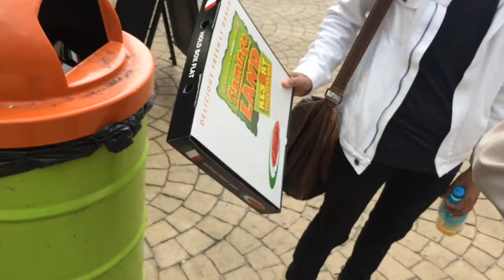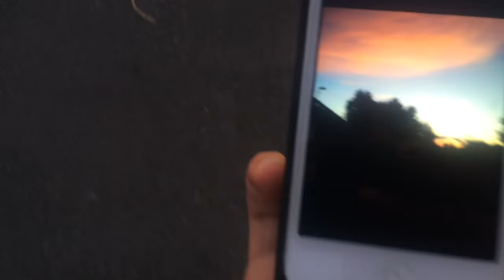Flamingo Land 2016! [Vlog #11]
Hey, hope you enjoy my vlog/challenge of going to Flamingo Land, Yorkshire. Watch the video and share my amazing experience and try spot yourself in the video if you joined in!

It honestly means the universe to me, I love you and stay awesome!

If you see this then comment 'AminurTheWuss'